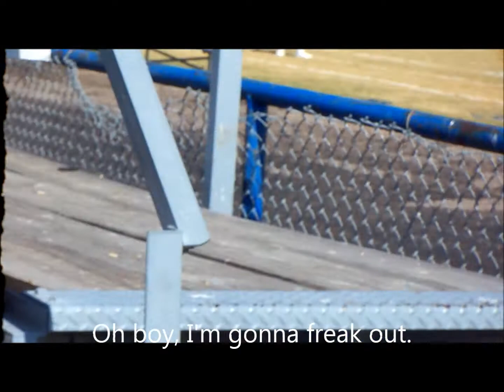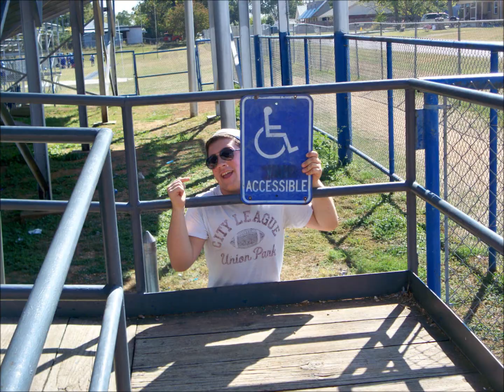BORED: Episode 5